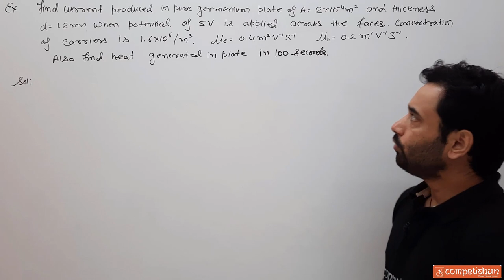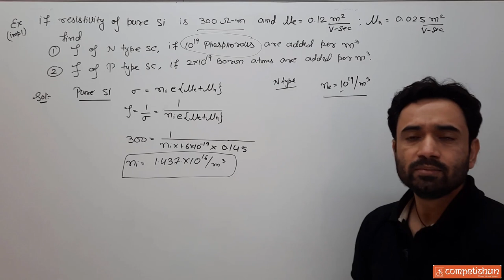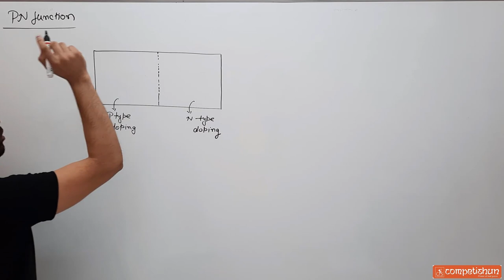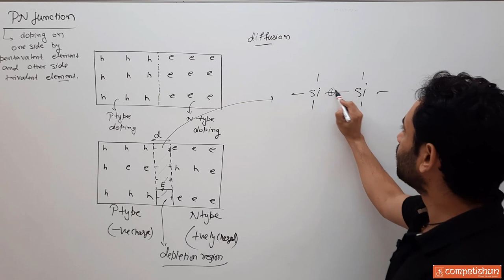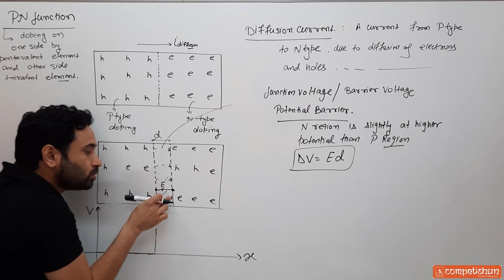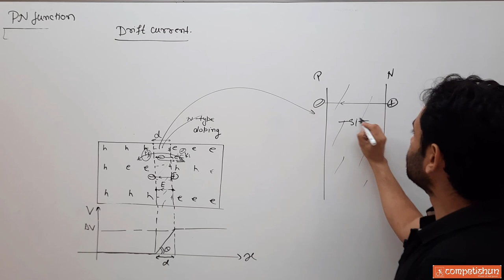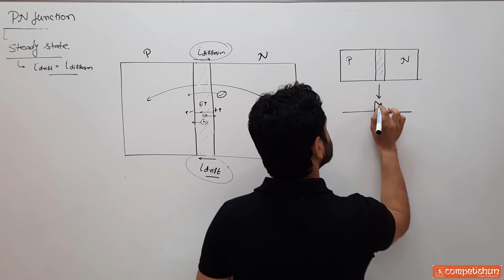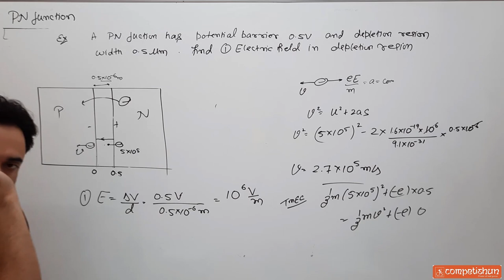3 Examples on extrinsic semiconductor | PN junction | PN diode | Semiconductors | Electronics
Examples on extrinsic semiconductor | PN junction | PN diode | Semiconductors | Electronics
The conductivity of extrinsic semiconductors, the resistivity of semiconductors, and PN junction are discussed by Amit Bijarnia (ABJ Sir)
Topics covered in this lecture  with timestamp :
00:00 Find current produced in Germanium plate of A=10*10^-4m^2 and thickness d=12mm
06:11 If Resistivity of pure Si is 300 Ω-m and μe = 0.12 m^2/v-sec: μn = 0.025 m^2/v-sec find.
17:16 PN Junction and Depletion Region: Introduction to PN junctions and explanation of the depletion region formed at the junction.
30:20 Diffusion Current: Discussion on diffusion current, which arises due to the concentration gradient of charge carriers in the depletion region.
32:25 Junction Voltage/Barrier Voltage: Explanation of junction voltage, also known as barrier voltage, which is the potential difference across a PN junction.
41:47 Drift Current: Introduction to drift current, which occurs due to the movement of charge carriers under the influence of an electric field.
46:13 Steady State: Explanation of the concept of steady state in the context of PN junctions, where the currents and voltages reach stable values over time.
53:05 A PN junction has potential Barrier 0.5V and depletion region 0.5 μm. Find (i) Electric Field in depletion region.